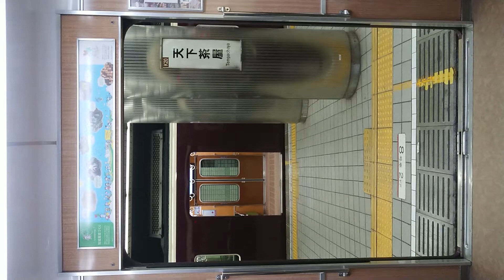阪急電車 京都線 Osaka Metro 堺筋線 扉 閉 天下茶屋駅